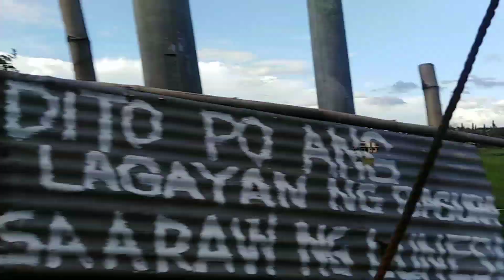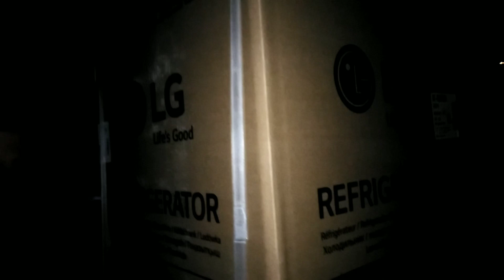Hakot NG ref. Sa sm na wow mali(sideline)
Hakot NG ref. Sa sm na wow mali#WOWMALI#KUYANOLIVLOG